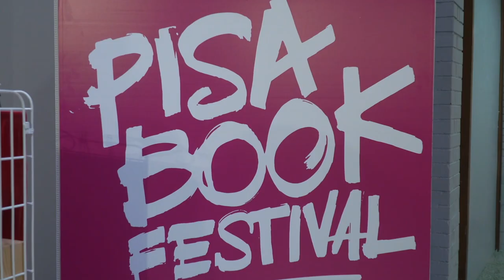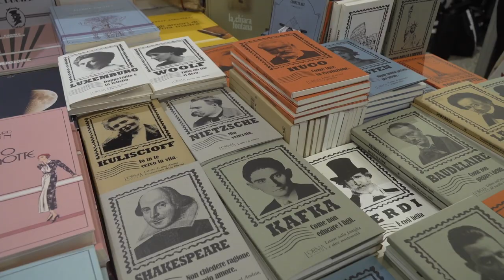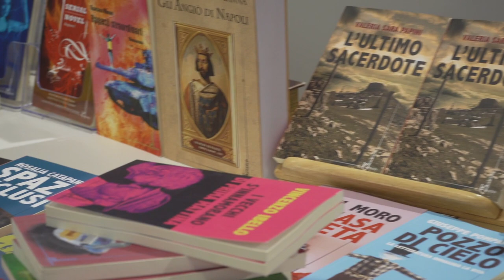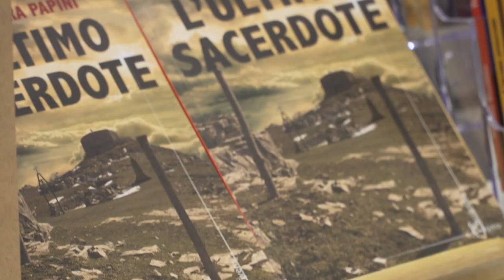Pisa book festival 2019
Il salone degli editori indipendenti ha dedicato l'edizione 2019 all'Europa con la presenza di 160 espositori e 200 presentazioni di libri, tra titoli in catalogo e novità. La notizia